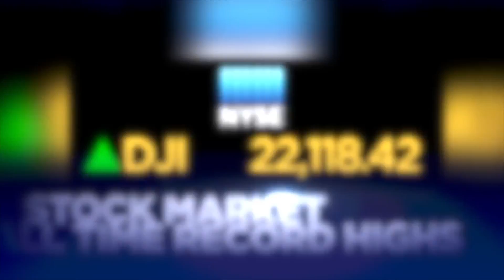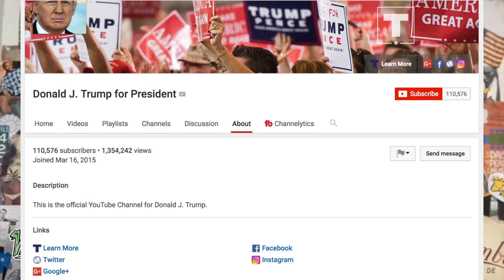Did Donald Trump HACK YouTube? Let President Trump Do His Job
On Sunday I was doing some work and I got this random notification from Donald J. Trump for President ( Let President Trump Do His Job )( YouTube channel ) A YouTube channel that I am by the way not subscribed to. It makes me wonder If people are able to pay for notifications at this point, Is YouTube broken? I hope not. ? Let President Trump Do His Job At the time of uploading it is  #9 on Trending ,,, WTF is going on?